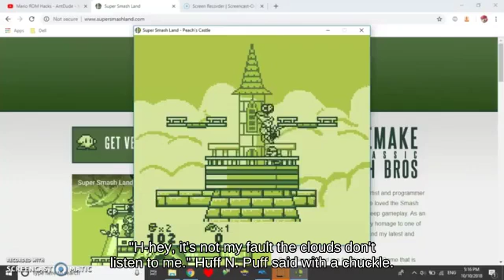Zoning Bowser on Congo Jungle fighting on Peach's Castle || Wii